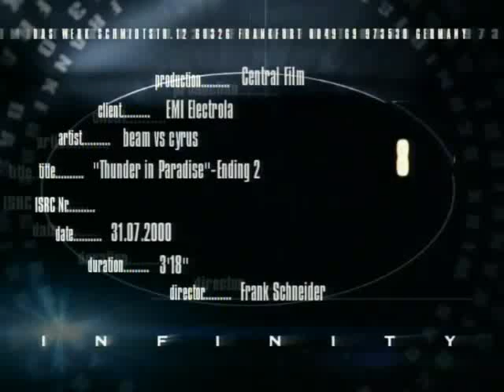Beam VS Cyrus - Thunder In Paradise (Official Video HQ)